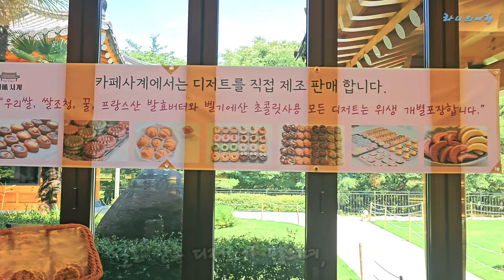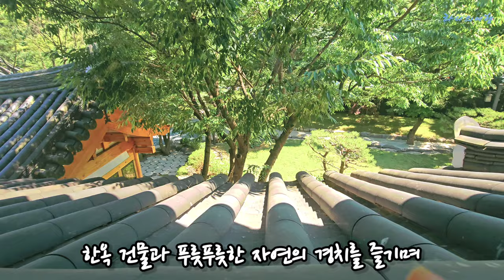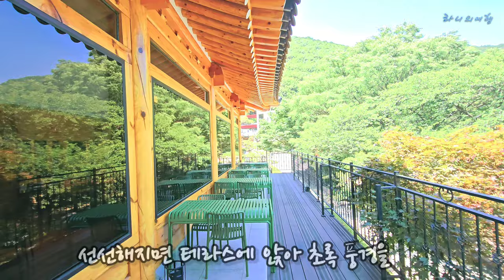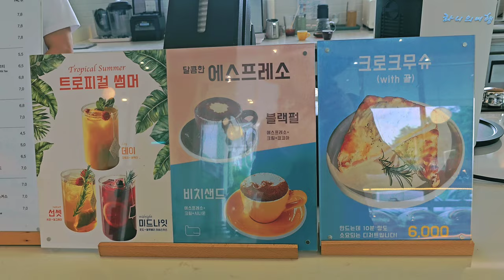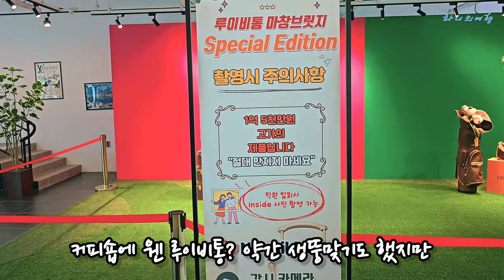[창원카페추천] 꼭 가 봐야 하는 인스타 갬성카페 4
인스타 핫플 4곳을 추천합니다.

1. 푸릇푸릇한 대청계곡의 초록뷰와 시원한 계곡 옆에 위치한 대형 한옥카페
2. 다양한 디저트가 있는 베이커리 카페
3. 한적한 바다를 보며 힐링할 수 있는 오션뷰 카페

02:46초 오타 : 재덕 인더문 → 제덕 인더문으로 정정합니다.